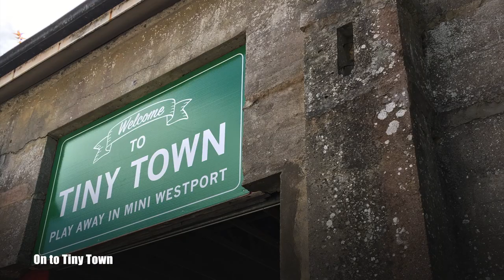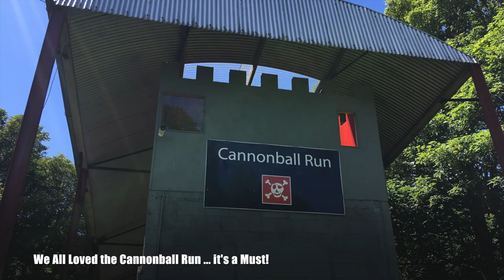Quick Video Version: Hotel Westport, Westport House, Pirate Adventure Park, Westport Mayo, Ireland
The quick version of our family adventure in Westport Co. Mayo, where we were guests at Hotel Westport & Westport House.
Itinerary Inspiration:
Stay at the 4 Star Hotel Westport, enjoy it's Ocean Spirit Leisure Centre and The Island's Restaurant. Explore Westport House, and it's history. Have a fun-filled family day or two at the Pirate Adventure Park and if you'd like to sleep under the stars, stay in one of Westport House's Bell Tents, pizza from Gracy's optional but recommended. Hotel Westport and Westport House is minutes from Westport Town Centre, Croagh Patrick mountain, and lots of Blue Flag Beaches - we loved OldHead Beach.